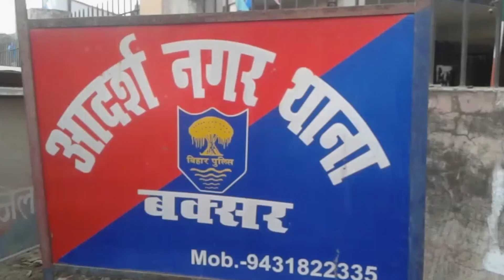जमीनी कब्जा करने पहुंचे आपरोधियों को पुलिस ने किया गिरफ्तार